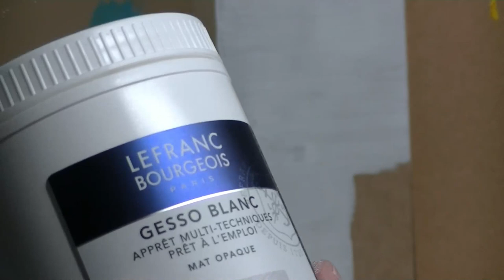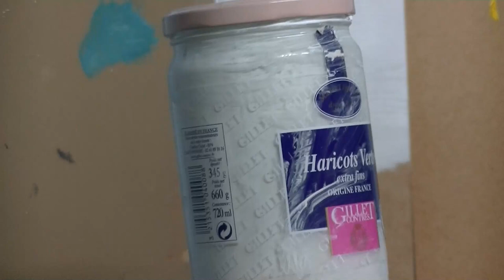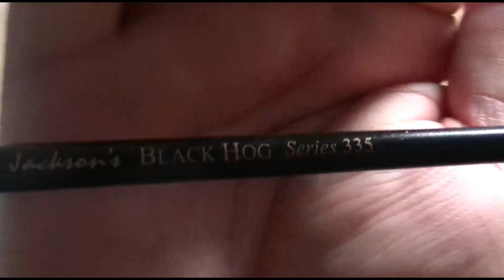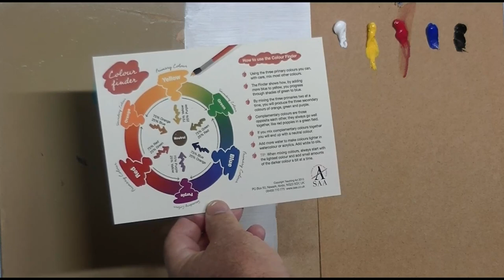Comment mélanger les couleurs à l'huile ,et mes supports à peindre.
pour apprendre ou s'améliorer à la peinture à l'huile, avec des vidéos à venir pas à pas pour vous guider dans votre aventure de peintre.

Si le cœur vous en dit , vous pouvez aussi me faire une donation en suivant ce lien
Cette donation servira à améliorer les vidéos et renflouer le matériel utilisé pour faire ces vidéos gratuites.